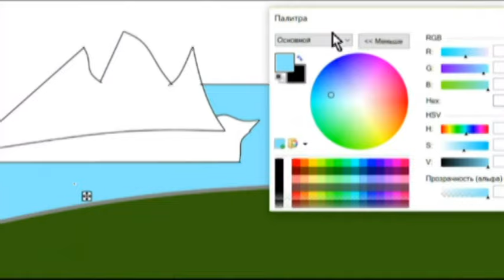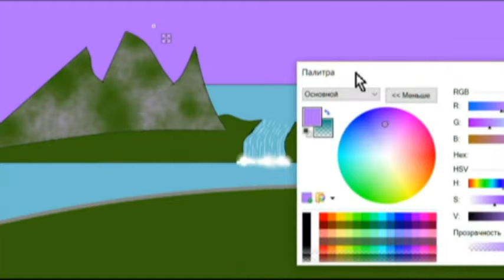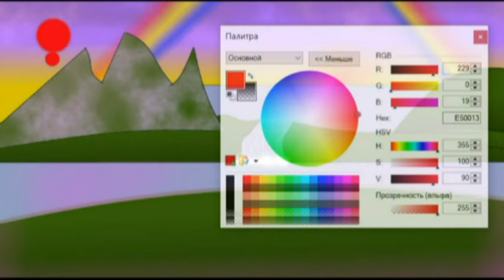Рисование в Paint.net | Рай - урок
Не удивляйтесь что рисунок практически для девочек. Ведь темы должны быть разные, а не только про космос, пейзажи, машинки или мир радужных пони! :D
Презентации Станислава Молчанова, multistas